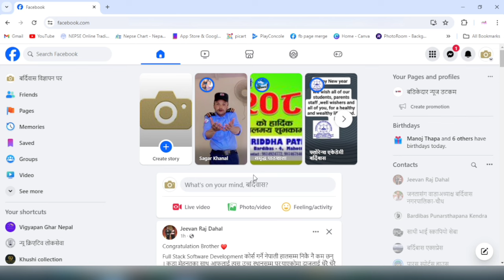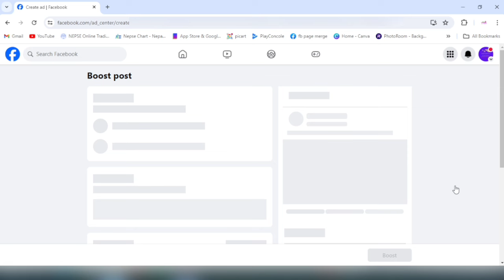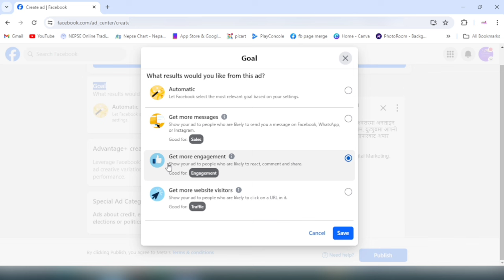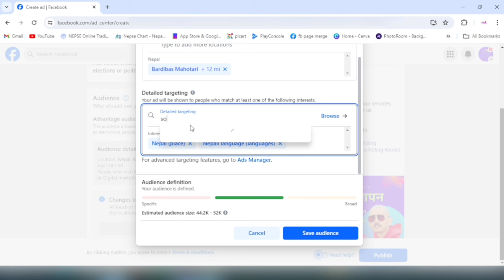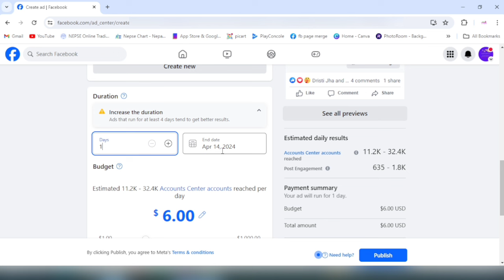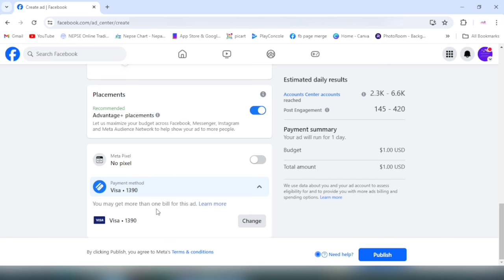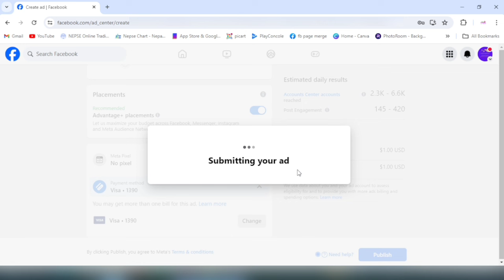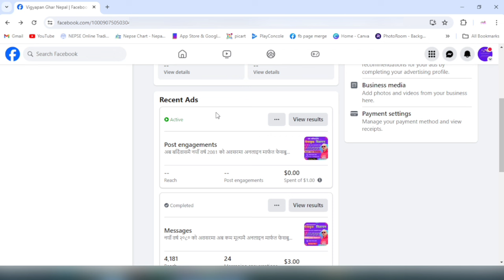Facebook Boost in Nepal | How to Boost Facebook Page | Boost Fb Post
Boost गर्नुपरे हामीलाई सम्झनुहोस् ।
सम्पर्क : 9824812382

Nepal bata facebook page ko post lai boost garne pura tarika maile yes video ma sikayako xu. Video lamo chha tara boost ko sampurna parkriya pura chha.

facebook boosting tips & tricks
facebook page boost in nepal
facebook page boost kaise kare Boost
facebook page boost
facebook page boost post kya hai
facebook page boost post free mobile
facebook page boost kasari garne
facebook page boost payment method
facebook page boost post remove
facebook page boosting tips
facebook page boost free
facebook boost kasari garne Boost
facebook boost nepal
facebook boost post kya hai
facebook boost post
facebook boost
facebook boost post payment methods
facebook boost post hataune tarika
facebook boost unavailable solution
facebook boost post payment methods in nepal
facebook boost reel ka matlab kya hota hai
facebook boost kasari garne
facebook page boost garne tarika
instagram boost post kya hai
instagram boost nepali
messanger boost post
instagram boost post kaise kare
payment method on facebook page
payment method declined app store
payment method
payment method in nepal
dollar card kasari banaune
nepali dollar card banaune tarika
visa card kasari banaune
dollar card apply nepal
dollar card nepali
dollar card banijya bank
dollar card load
dollar card nepal
dollar card recharge
nic asia dollar card
dollar card nabil bank
dollar card nic asia
nabil icard
nabil bank dollar card

©jeevanrajdahal🇳🇵